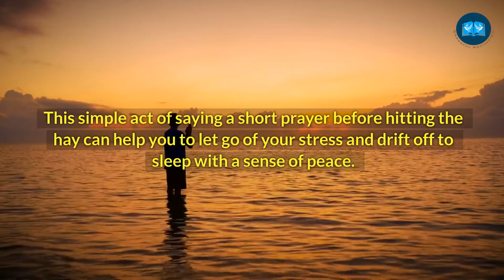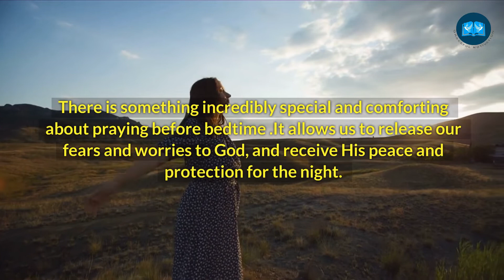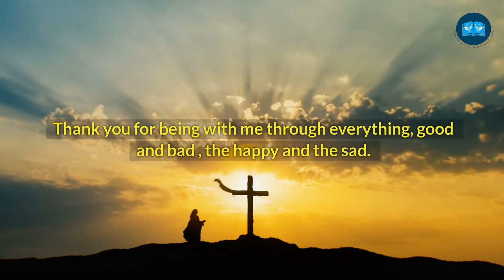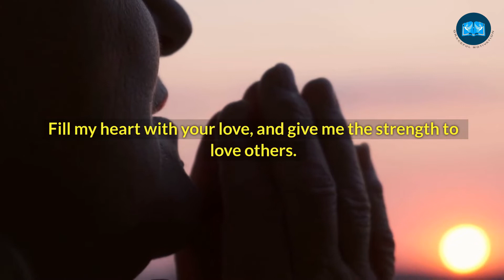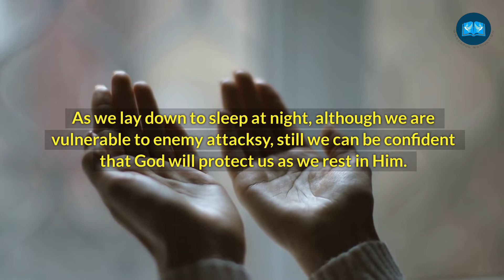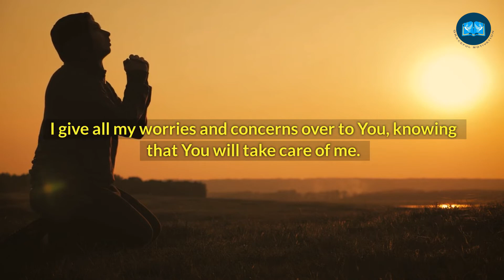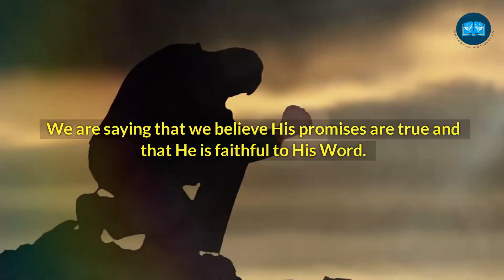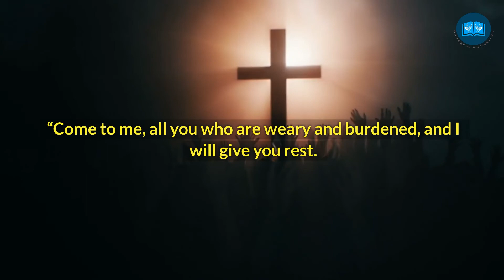A Powerful Bedtime Night Prayer (WITH WORDS) | Prayer For Peace | Protection and Goodnight Sleep!